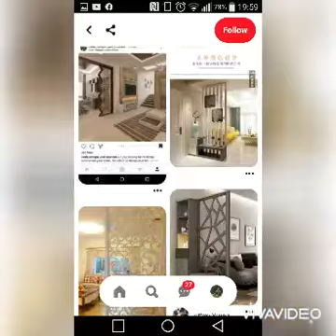stairs design ideas